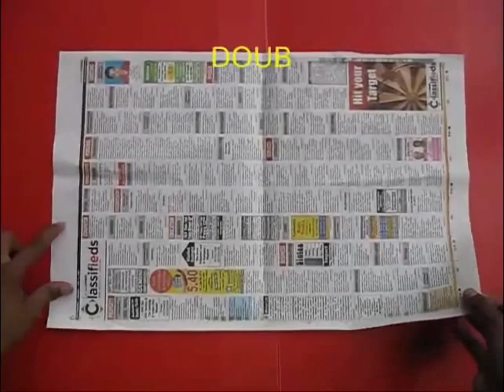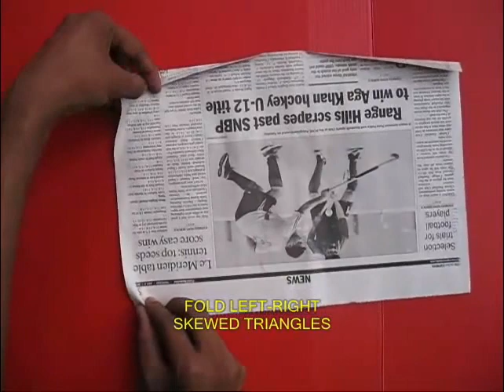Gandhi Cap | Bhojpuri | Newspaper Cap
With just half a newspaper you can fold India’s National cap. It is also called as the Nehru cap or the GANDHI cap. Take a single sheet of newspaper and fold it into half. On the top crease fold a strip. Open and push this strip to make a channel – a ‘V’ shaped channel or a gutter. Fold a skewed triangle to the right and then to the left. Fold the bottom edge twice over. Now upturn the paper and again fold two skewed triangles – one to the left and the other to the right. Shut the two doors. The amount you fold depends on the size of your head. Once again fold the bottom edge twice over and tuck the flaps in the pockets. This would be the lock.
The cap is now ready. You can spread it out. Now open and wear the GANDHI cap. This work was supported by IUCAA and Tata Trust. This film was made by Ashok Rupner TATA Trust: Education is one of the key focus areas for Tata Trusts, aiming towards enabling access of quality education to the underprivileged population in India. To facilitate quality in teaching and learning of Science education through workshops, capacity building and resource creation, Tata Trusts have been supporting Muktangan Vigyan Shodhika (MVS), IUCAA's Children’s Science Centre, since inception. To know more about other initiatives of Tata Trusts, please